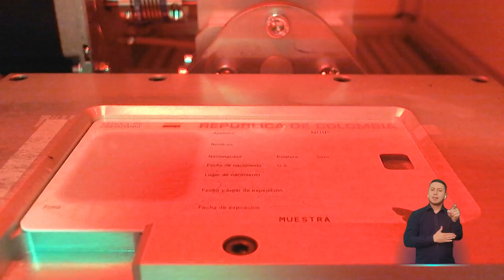Lanzamiento del Centro de Ciberseguridad de la Registraduría Nacional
EnImágenes | El lanzamiento del Centro de Ciberseguridad de la Registraduría Nacional y el reconocimiento por esta iniciativa al registrador nacional, Alexander Vega Rocha, en el encuentro del sector en Bogotá.